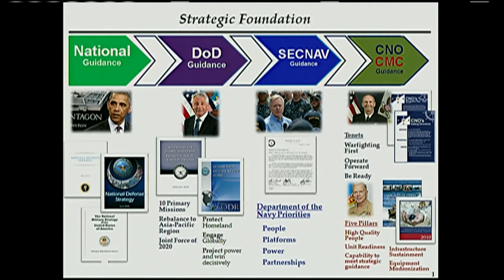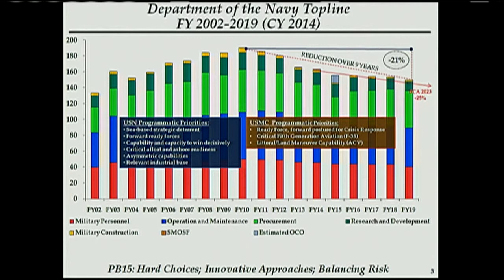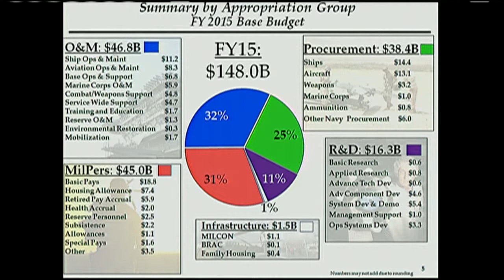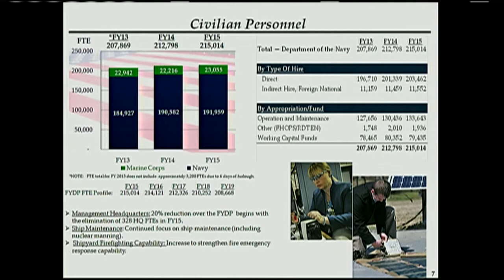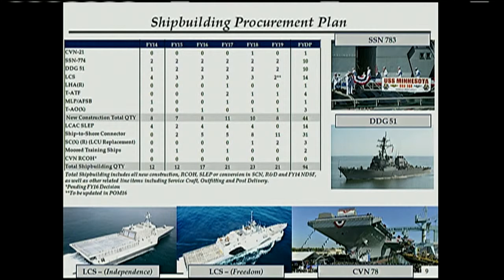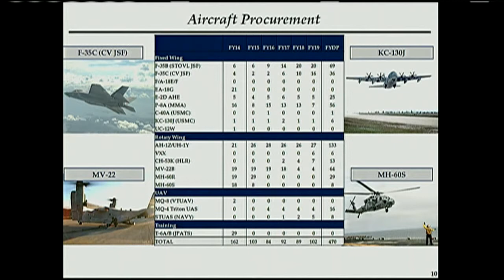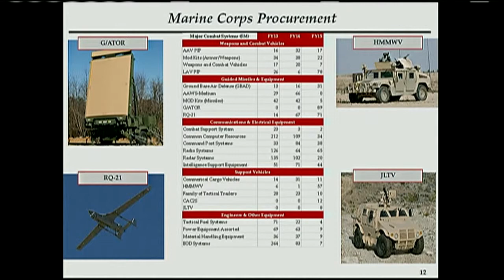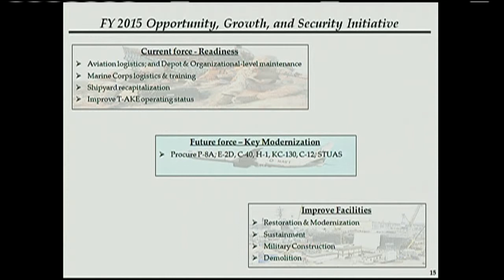FY15 Navy Budget Press Briefing